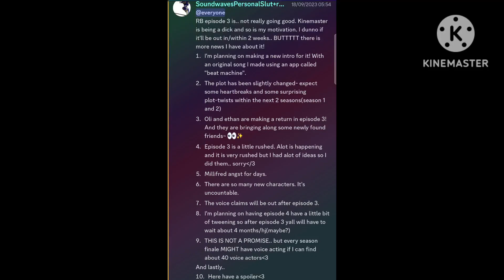RB MAJOR UPDATE!!